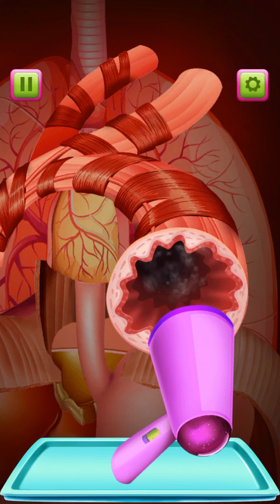Medical treatment cartoon game